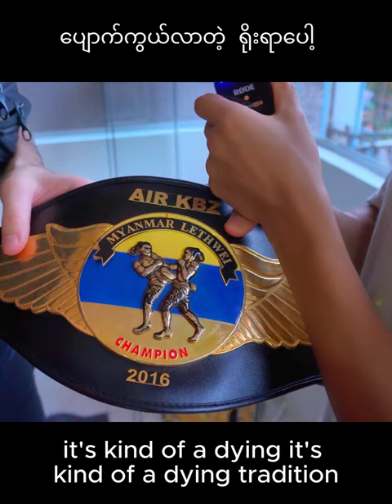Headbutt in Lethwei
Headbutt is one of the most significant factors that distinguishes Lethwei from other martial arts, in addition to injury time-out in which a knocked out opponent can request a two-minute recovery time. However, a fighter can do so only once in the entire fight.